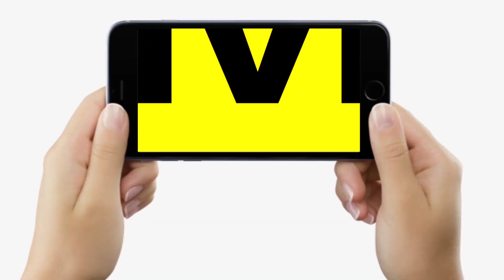Pawan Singh कोर्ट में होंगे पेश, दूसरी पत्नी से तलाक के मामले में होगा फैसला, साथ रहेंगे या...?